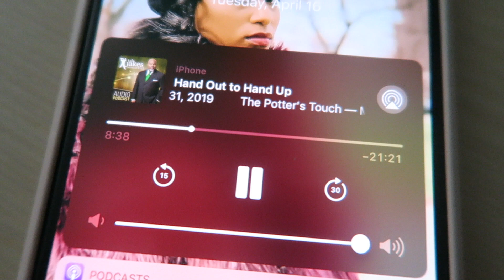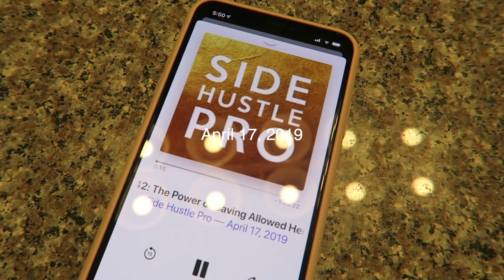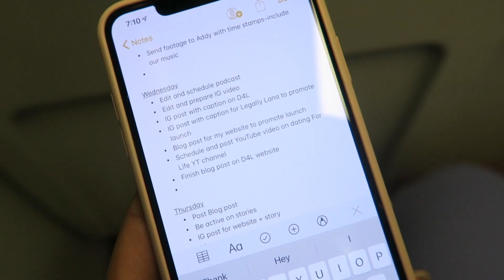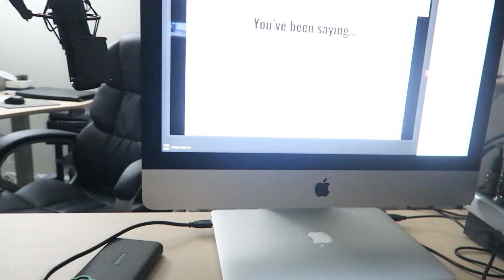Work Week In My Life | Ep. 2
Today, I wanted to share a work week in my life. I started this video on Tuesday because I ended the previous vlog on Monday. Lol I work Mondays as well in case you were wondering. This week's highlight was the launch of the new season of our podcast!

Our podcast: The Dating for Life Podcast (Apple Podcast and Spotify)

XOXO,

Lana